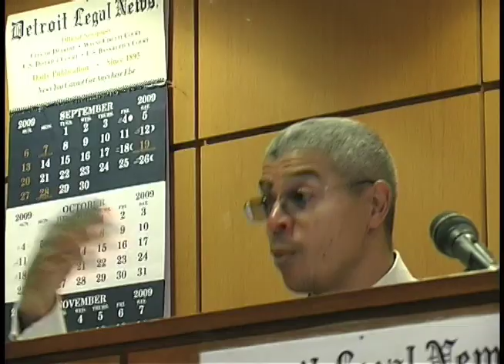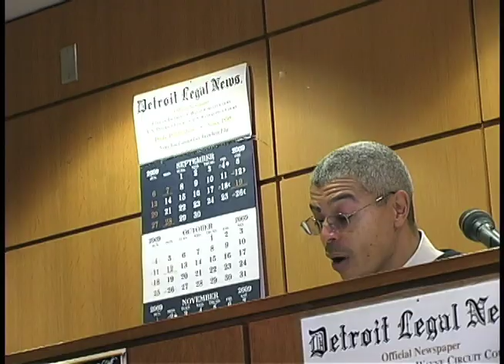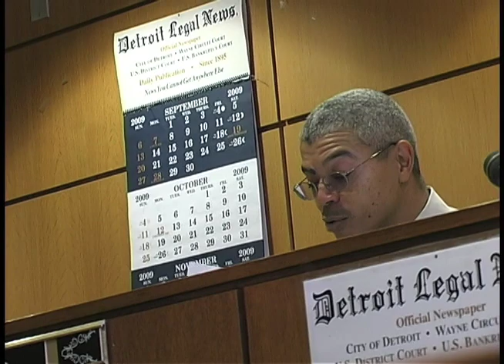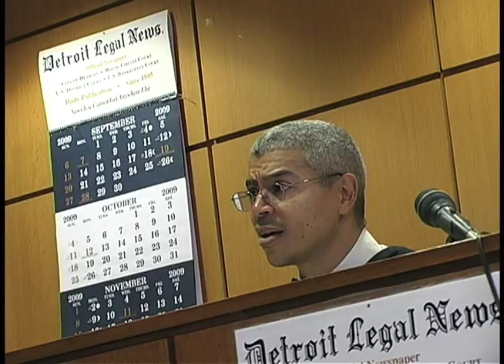Court Appointed - Bright and Early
Shot in Detroit, Michigan. We're working on getting better sound so bear with us.